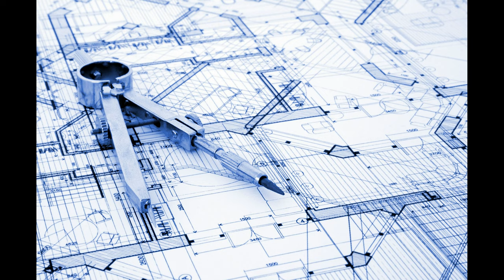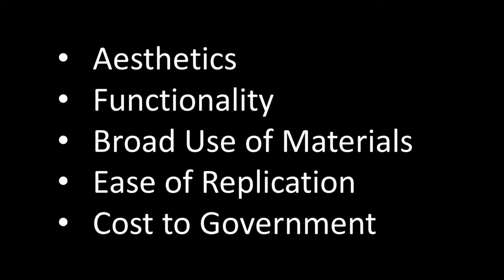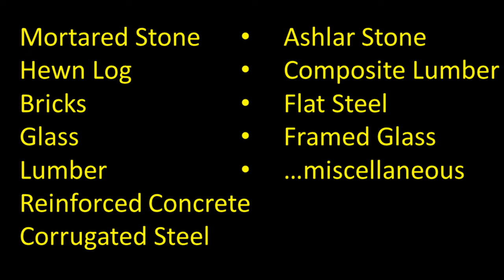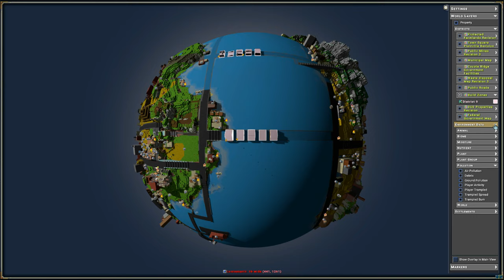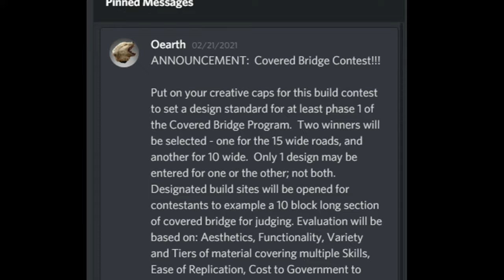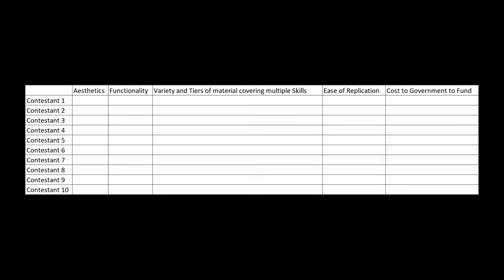ECO 9.2.4 - EP12 - We Had a Contest!!! Winner Selected with Wind Turbine Giveaway!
I show you how to make a Contest in the ECO Game, giveaway the grand prize of 2 Wind Turbines to our own contestants, and provide paid participation through the Build Law.  To provide economic balance to all the skill, professions and materials in the ECO Game, it requires both creative thinking and governement initiatives through law and the law system, along with contracts.  How to make money in ECO is a recurring questions, but simple contests like this provide opportunities for how new players can get started.  Need more use of the Lumber or Bricks in late game?  Not a problem!

DadSpeed ECO Server Direct connection is: 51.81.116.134:3080

Star Citizen Game Package to receive an additional  5000 in-game credits:
STAR-PYQM-QZZK

Hardware:
Alienware Aurora R7
CPU: Intel I7 8700 @ 3.2 GHz, 6 Cores
RAM: 16 GB memory @ 2666 Mhz
Graphics: NVIDIA GeForce GTX 1070Ti, 8GB RAM
Mic: Shure SM58
Pre-Amp/Mixer: M-Audio, M-Track